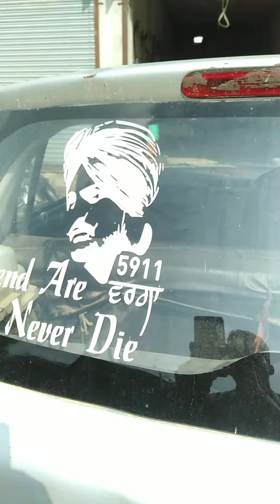Swift Car Only Rs.75000 in.ਸਵਿਫਟ ਕਾਰ ਸਿਰਫ 75000 ਰੁਪਏ ਵਿੱਚ 😮🔥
Instagram .I'm on Instagram as @laddibrassia_official. Install the app to follow my photos and videos.